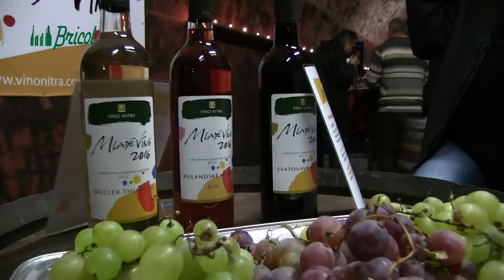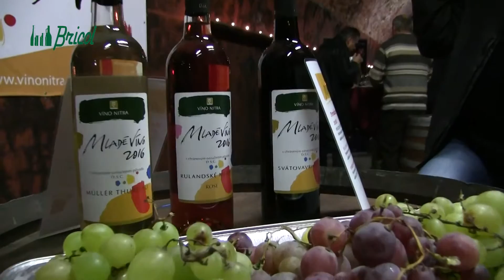Požehnanie mladých vín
Víno Nitra predstavilo nové vína ročníka 2016. Do sveta vstúpili požehnaním od kňaza.